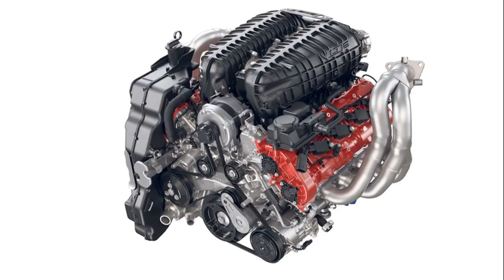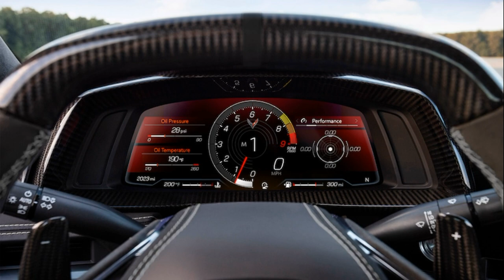NFT Car - This 1-of-1 2023 Chevrolet Corvette Z06 NFT Comes With Actual 1-of-1 Z06, Too